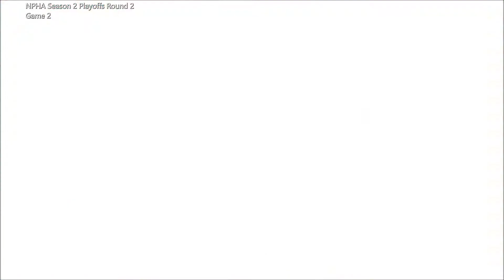NPHA Season 2 Playoffs | Round 2 | Game 2 - Holden Monarchs @ Massimo Scorpions 11-21-20